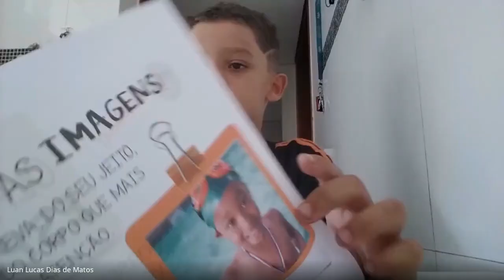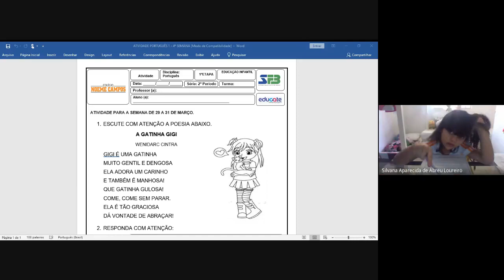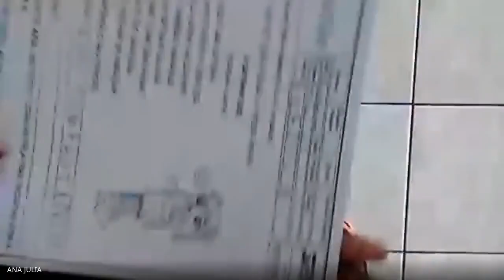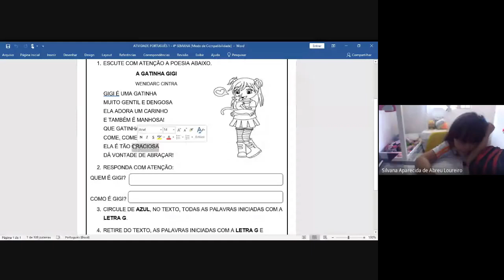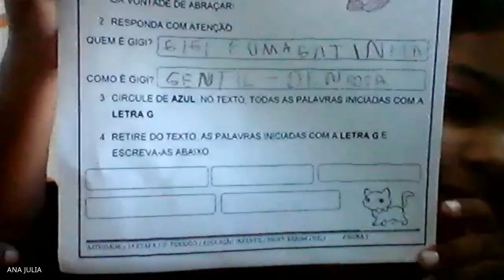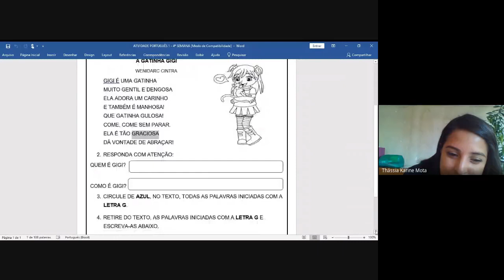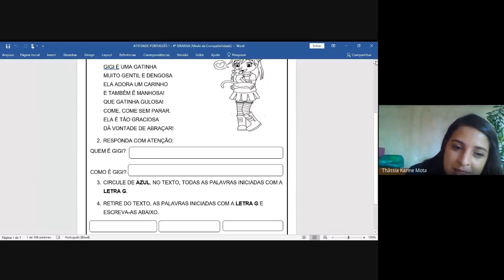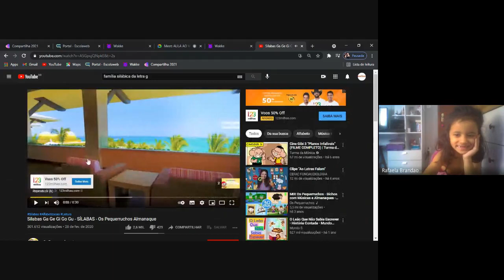AULA AO VIVO - DISCIPLINA: PORTUGUÊS - PROFESSORA: KARINE - 30/03